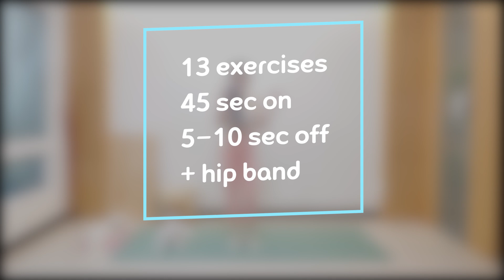10分鐘臀部運動 改善馬鞍肉 緊實臀部外側 蜜桃臀 | 10 MIN UPPER BOOTY Workout【Bellysu減肥中】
🎉成為Bellysu減肥中頻道的會員並獲得獎勵🎉
Diviners - Stockholm Lights
JPB - All Stops Now (feat. Soundr)
Brook Xiao - Fire (ft. Rachel Horter)
Axollo - Silence (ft. Josh Bogert)
Electro-Light & Shiah Maisel - Letter